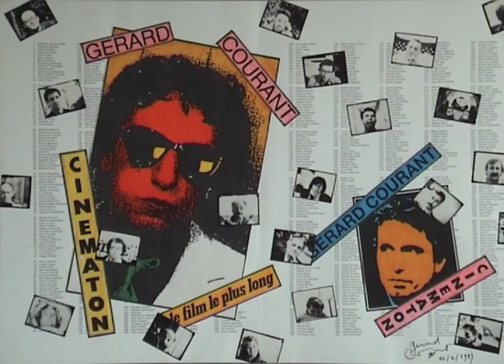Eleanor Almeida (2012) by Gérard Courant - Cinématon #2545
Le portrait d'Eleanor Almeida réalisé par Gérard Courant le 13 avril 2012 à Dubaï (Émirats Arabes Unis) (silencieux).
Eleanor Almeida's portrait by Gérard Courant (2012 - silent).